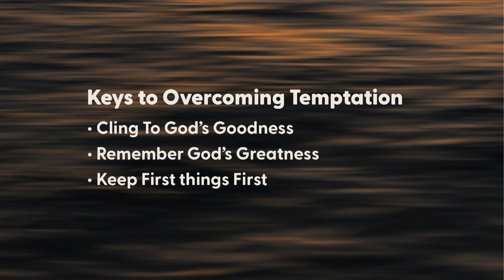Keys to Overcoming Temptation | Matthew 4:1-11 | Pastor Josh Kirk